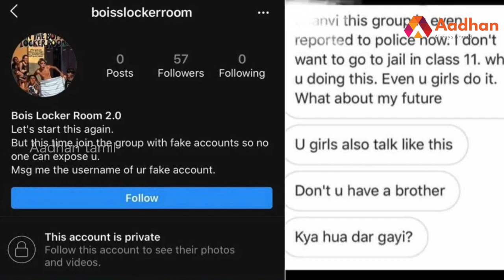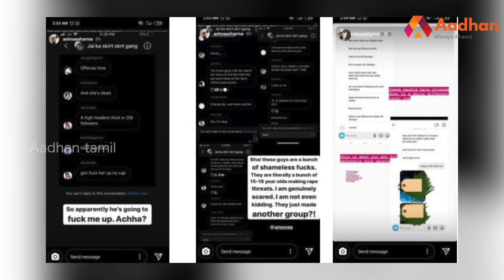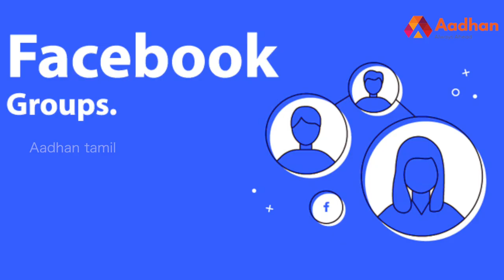சபலப்பட்டு வாழ்க்கையை தொலைச்சிடாதீங்க | Aadhan Tamil